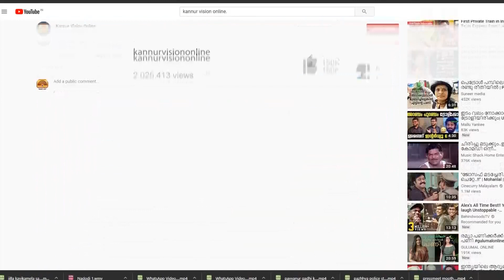തലശ്ശേരി ജഗന്നാഥ ക്ഷേത്രോത്സവത്തിന് തിരക്കേറുന്നു'